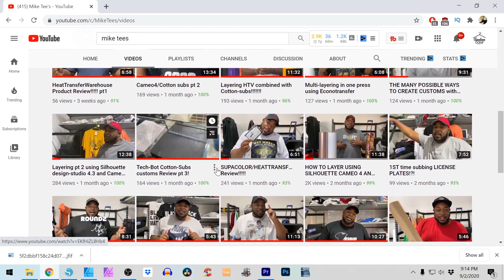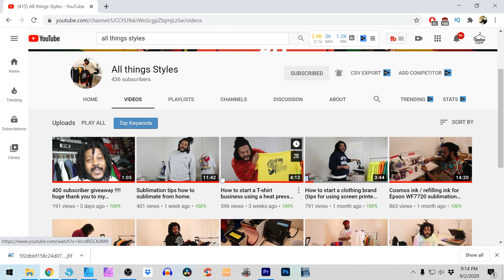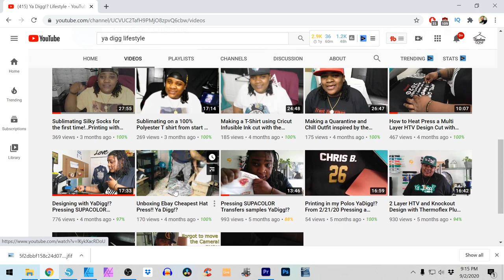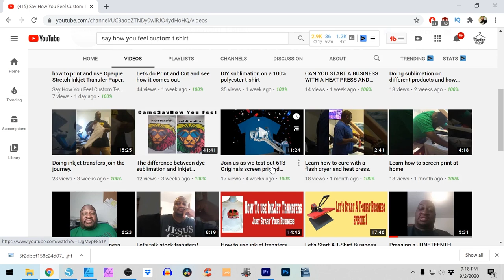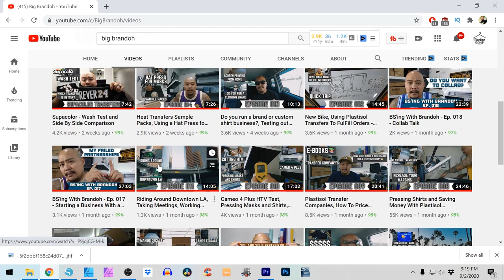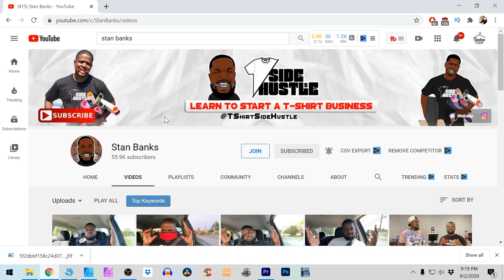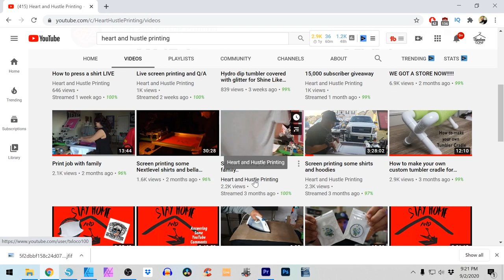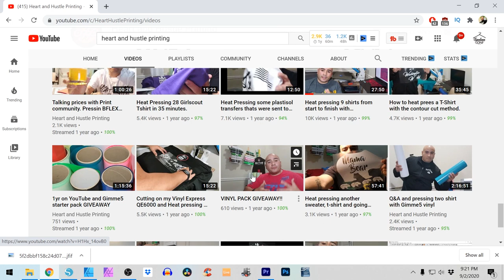My Favorite Youtubers. (T-shirt Business)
In this video i'm showing you some of my favorite Youtubers in the T-shirt business both up and coming and veterans. Each one I watch every single video they drop.

Epson Workforce WF 7720
Mophorn Cap Press
Canon PIXMA iX6820 Wireless Inkjet Printer
Silhouette Cameo 12" Cutter Plotter - White
Everything you will see here is all new to me. I am self teaching myself this business from equipment use to sales.
laptops: b
Health and beauty
Sublimation Blanls
Heat Transfer tape
A-Sub sublimation paper
Gildan T-shirts;
Heatpress Pillow
Teflon sheet
Heat Transfer vinyl
Heatpress machine